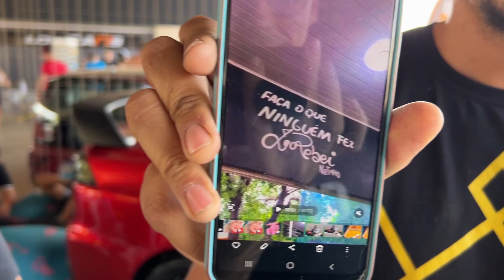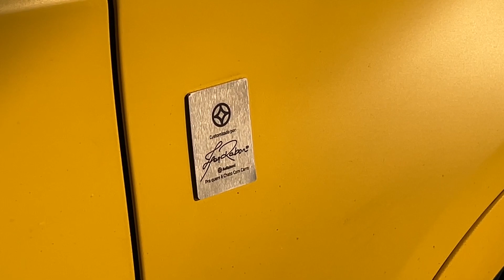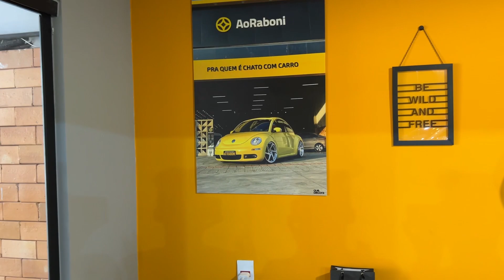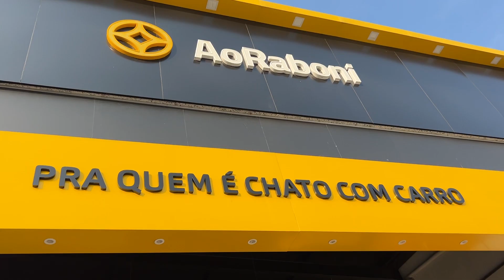ESSE CARRO PRECISA REPRESENTAR A HISTÓRIA DO DONO DELE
Faaaaala chato com carro, o rolê dessa vez vai ser uma surpresa!!
vamos TRANSFORMAR ESSE BEETLE, vamos plotar ele, rebaixar, sério ele vai ficar irreconhecível!! ELE VAI BUGAAAAAAR O ROLE!!